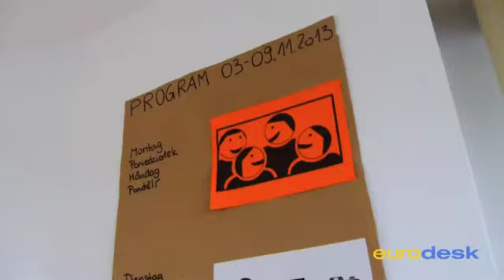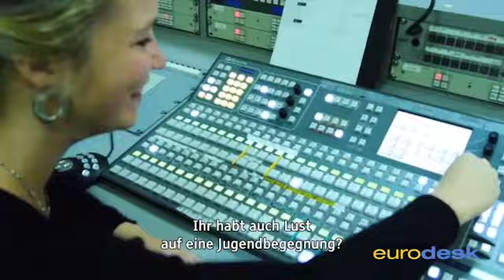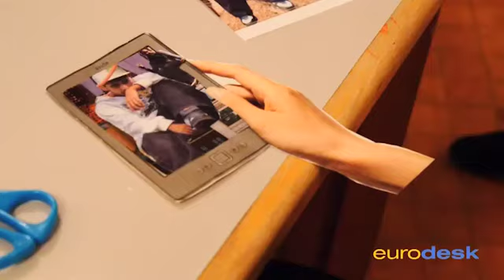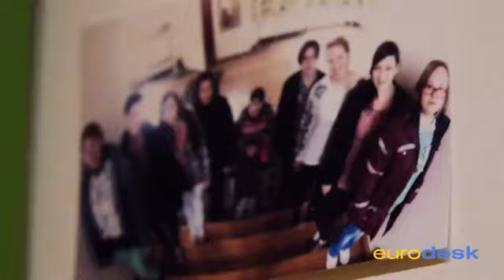Brückenschlag: Inklusiv und multinational – Workshop mit Jugendlichen in Kreisau/Polen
Inklusiv und multinational  ̶  Jugendliche gemeinsam bei einem Workshop im Ausland! Im Video begleitet unser Kooperationspartner Eurodesk.tv 50 Jugendliche aus Dänemark, Tschechien, Polen und Deutschland zu einer internationalen Jugendbegegnung. Sie arbeiteten gemeinsam eine Woche in Kreisau/Polen in Videoworkshops, einem Fotokurs und Audioworkshops – und hatten jede Menge Spaß!

Wer Interesse hat, an einer inklusiven Jugendbegegnung teilzunehmen, kann sich von Eurodesk Deutschland z.B. am Telefon unter der Rufnummer 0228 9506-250 beraten lassen. Deutschlandweit gibt es 43 Eurodesk Partnerorganisationen, die vor Ort informieren und beraten Die Broschüre „Innovationsforum Jugend global: Es ist normal, verschieden zu sein" liefert zudem Fachkräften Hinweise und Tipps zur Organisation inklusiver Jugendbegegnungen